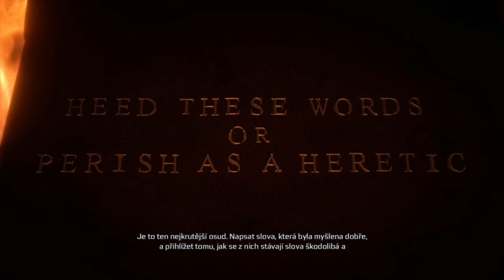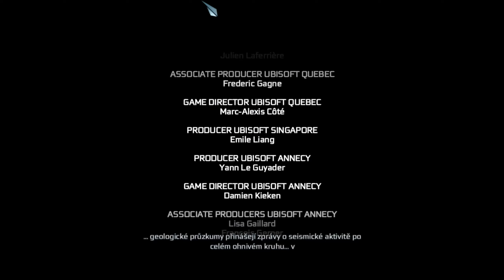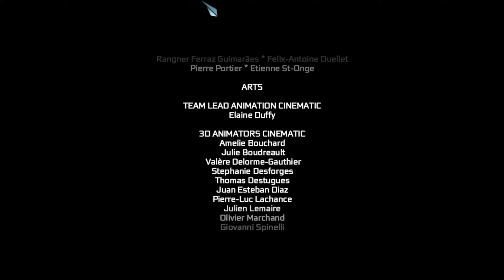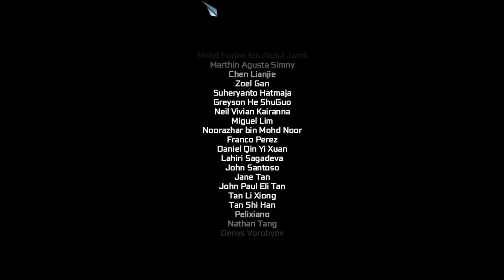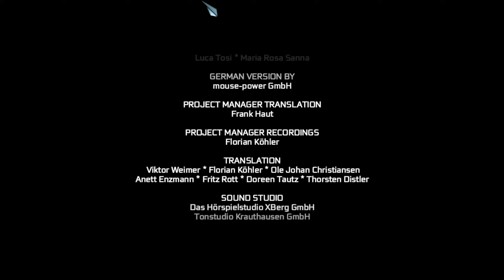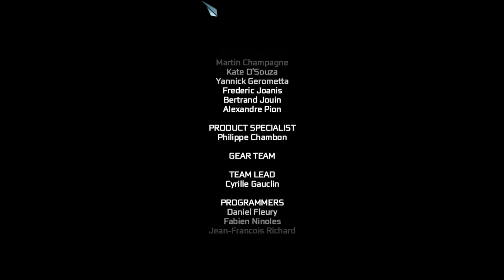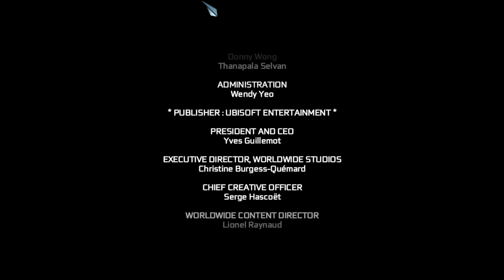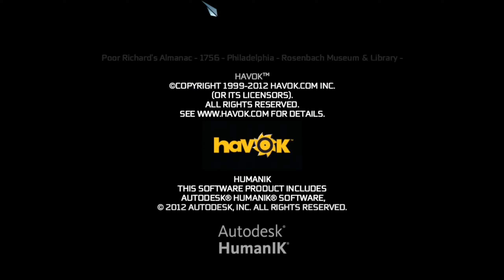Assassin's Creed III | #13 KONEC | Let's Play CZ | PC | 27.06.23.